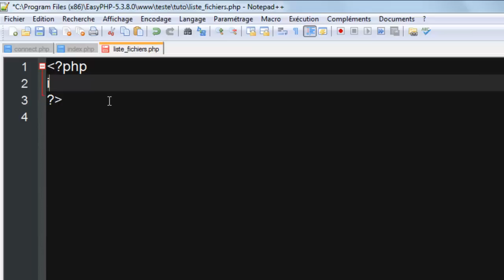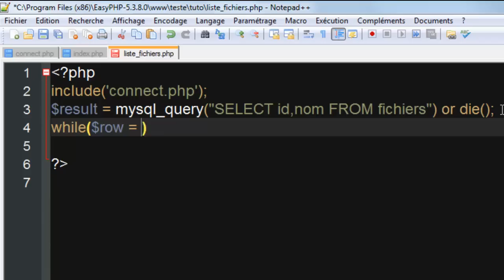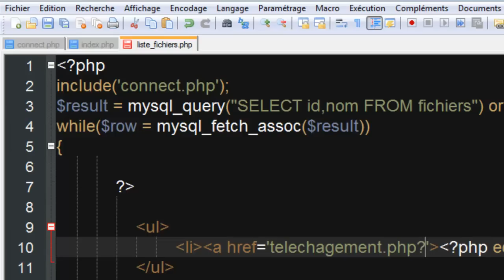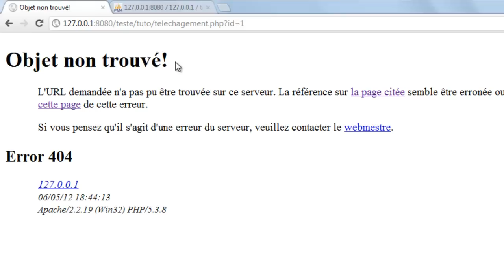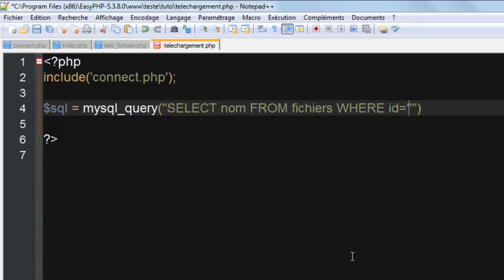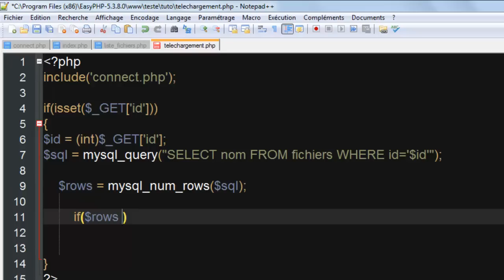Tutoriel php: upload-teléchargement de fichiers- part2 | By NewDzign